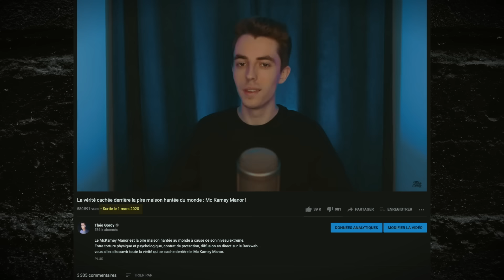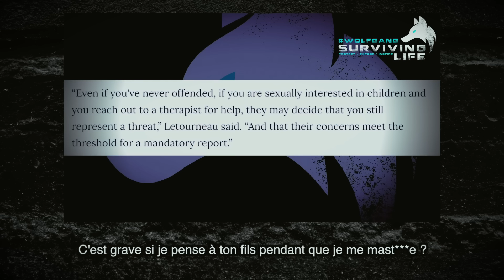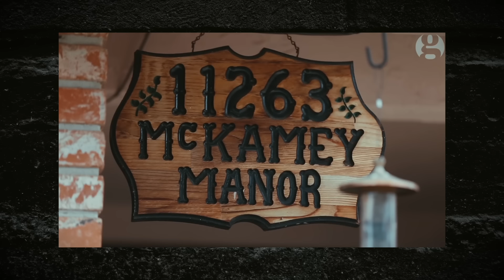McKamey Manor : 1 an plus tard, des nouvelles infos ....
📌Rejoins-moi ici